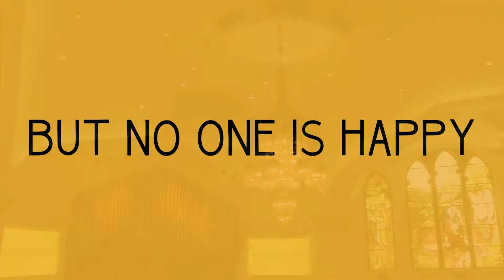Everything Is Awesome and Nobody's Happy: "Anxiety vs. Surrender" - Andy Nixon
As Christmas season kicks off, Andy talks about all of the things that could be worrying him, if he let them. As he takes a look at the gentleness that Paul pushes us towards in Philippians, he shows how gentleness pushes worry away. Plus, his kids are back in town, so that means stories.

Philippians 4:4-9

FMHouston.com